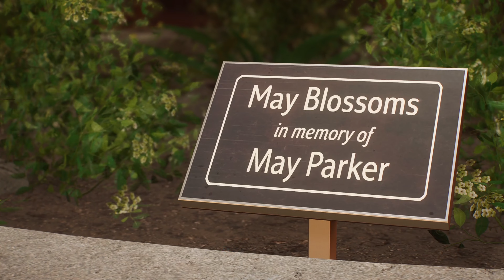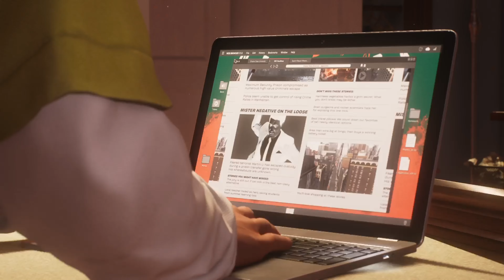Kravens Secret Lair | Marvel's Spider-Man 2 - pt.4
Kraven is THAT guy.